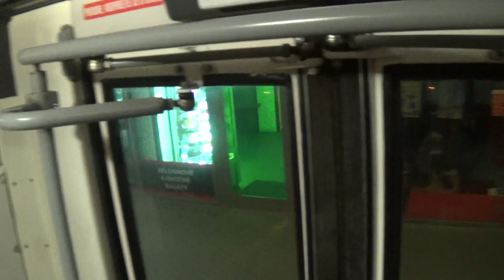Linka 253 v úseku Na Beránku - Smíchovské nádraží "B"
Linka 253
Na Beránku - Smíchovské nádraží "B"
Směr: Smíchovské nádraží "B"
Natočeno: 19. ledna 2015
(pondělí)
2015
253/10